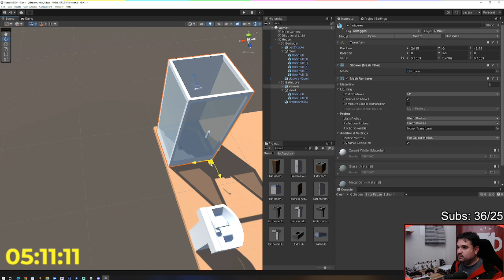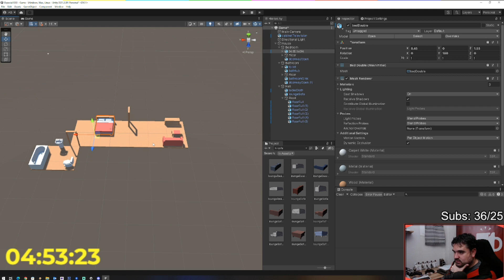Los vídeos de RTX en X horas son CACA. No ayudan en desarrollo de videojuegos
¡Muy buenas apasionados de los videojuegos! Ya era hora de abrir el melón. Como bien sabréis y habréis visto, centenares de vídeos del estilo hago X juego en tantas horas con RTX inundan YouTube, son una moda. Lo que nadie se ha atrevido a decir hasta ahora es lo malo que son realmente estos vídeos para el gamedev en general y sobre todo para quienes se están empezando a introducir en ello. Hoy quiero compartir con todos vosotros mi opinión al respecto.

Varios prototipos y proyectos creados por mí.

Donaciones:
💰 Bitcoin (BTC) 36TK9nkCENoSSC4isfsWNMT2HXx5XXPnwF
💰 Ethereum (ERC20) 0x6f396810a9be02d8ef5b3d071d8beb1a04556239
💰 Dogecoin(DOGE) DLg3qYZCQGWam3EJSGjE9Cae6DJwvuBrv3
💰 USDT (TRC20) TL24AQWWRRMenFnuJ4RBv4jwzToRknpHau

🏃‍♂️OH MY RUN! (FORREST)🏃‍♂️